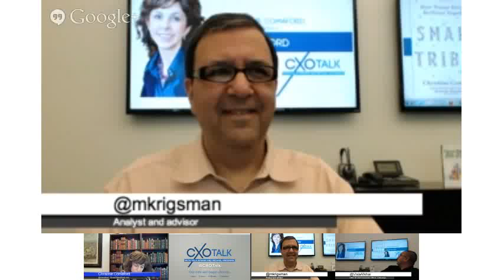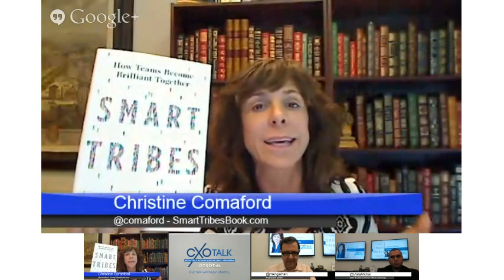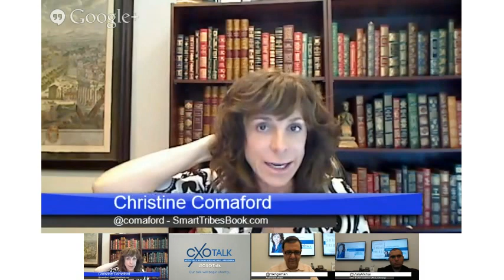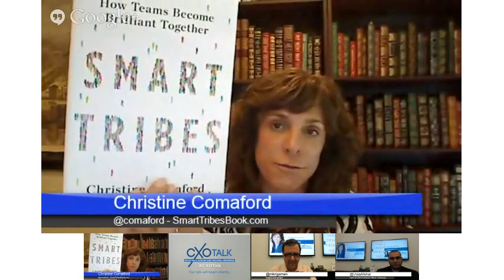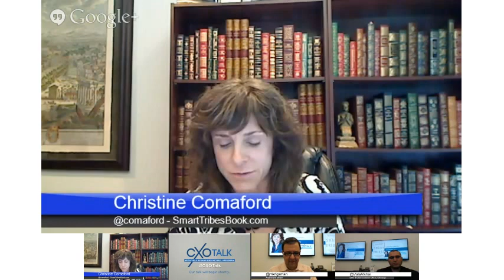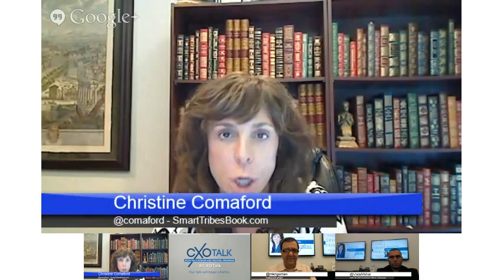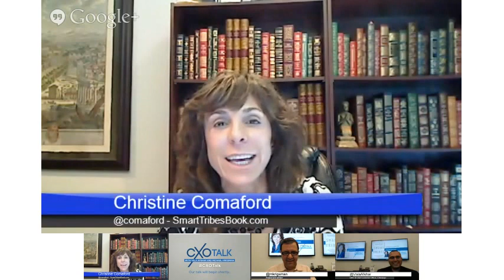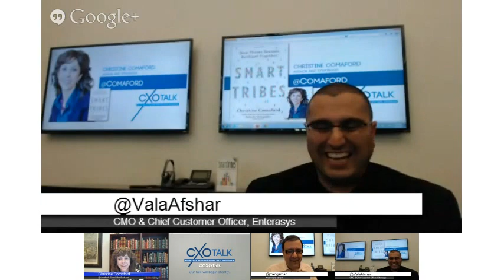#17: CXOTalk with Christine Comaford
CXO-Talk brings you live conversations on leadership, innovation, and transformation with people shaping the future. Your hosts are Michael Krigsman and Vala Afshar.